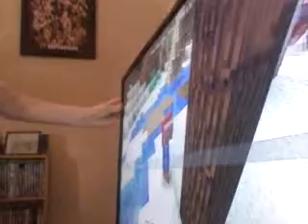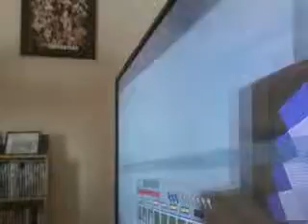Minecraft battle minigame